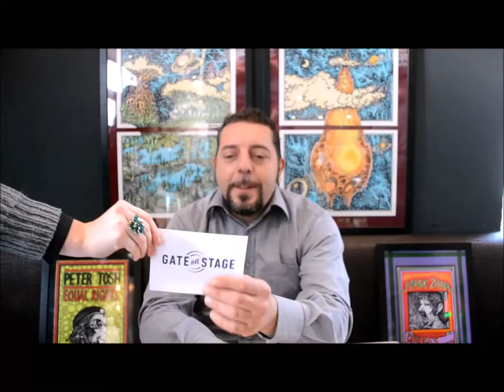En coulisse avec... Sebzh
Pour sa 2ème édition Gate On Stage vous présente En coulisses ! Comme à la 1ère soirée Gate on Art, l'équipe est partie à la rencontre des artistes.

Une semaine avant le concert au Bar de la Notte à Rennes, l'équipe a interviewé Sebzh, un illustrateur passionné depuis l'enfance, autodidacte, fan de rock and roll !

Montage interview : Mathilde Bouilland